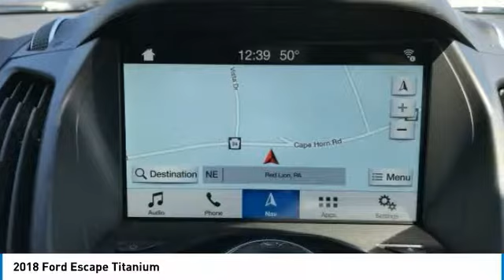2018 Ford Escape Red Lion PA F33819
2018 Ford Escape Titanium

Ingot Silver Metallic 2018 Ford Escape Titanium 4WD 4WD. Price includes: $1,500 - Retail Customer Cash. Exp. 07/09/2018, $1,000 - Retail Bonus Customer Cash. Exp. 07/09/2018, $750 - RETAIL Conquest Bonus Cash. Exp. 04/30/2018